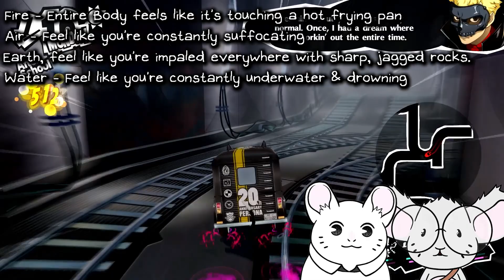Maruki's Mementos is a MESS!! | Persona 5 Royal Playthrough - Part 255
I do enjoy it though, Maruki has some weird ways of fixing things. And theres a lot of questions on how he actually does it. Sumire' solution seemed odd, and the actual targets we have gone after don't seem very fixed.

Welcome to our very first Persona 5 Royal Playthrough!

As always, thank you all so much for watching! We greatly appreciate all of your support, so if you did enjoy, consider leaving a like!

[Recorded on the Xbox One Series S]